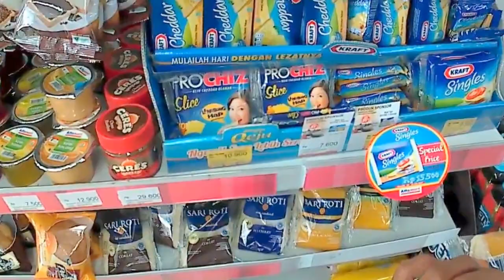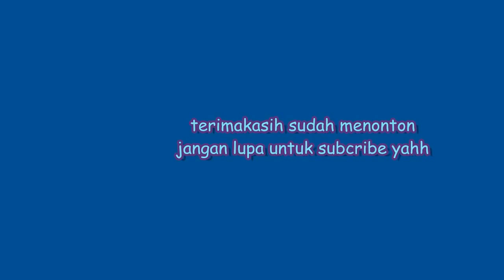Menuju Depan pasar Kawunganten Motovlog 6 Maret 2017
Saat Menuju pasar kawunganten aku langsung mampir coss kelaparan cuy. CILACAP, Kawunganten, JAWA TENGAH, MASJID RAYA, Wakaf, -. 72, Mushalla AL-IKHLAS, 1985, DUSUN KARANGSARI DESA KAWUNGANTEN RT02/06 ...